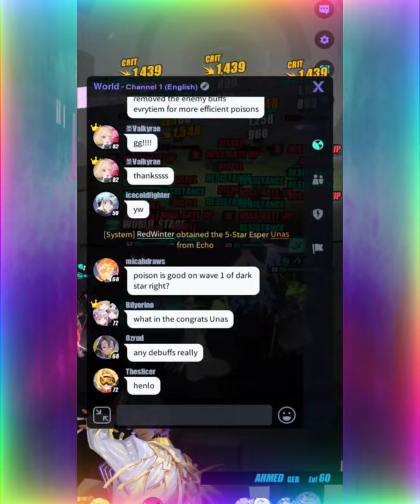[Dislyte] Top 5 Reason to Summon for Intiser !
In this video I lost down the top 5 reasons to summon best girl Intiser in the next event.